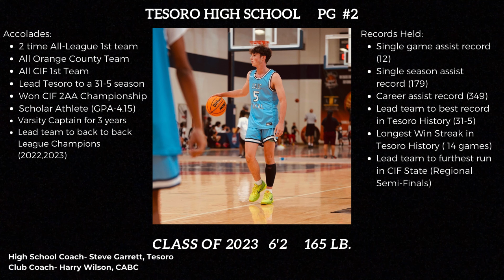Blake Manning - Class of 2023- CIF Highlights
Hi guys!  Today I am sharing my CIF Highlights from my senior basketball season.

I always attend the premiere and watch with you for the first time.